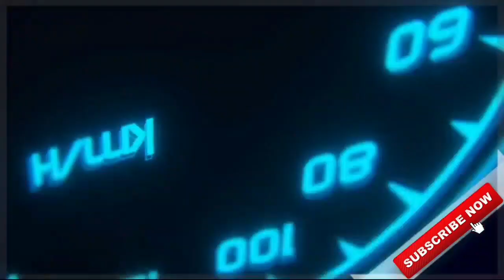MAHINDRA XUV 500 CAR MOD REVIEW For Bus Simulator Indonesia|BUSSID V3.4.3 |Upcoming Car MOD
🔴MOD LINK:-

my previous video👇
🔴TRAFFIC MOD:-

CREDITS:-

⚠No Promotions of any other channel🚫

🎮About Game:-

Below are some of Bus Simulator Indonesia top features:

- Indonesian Buses .
- Leaderboard.